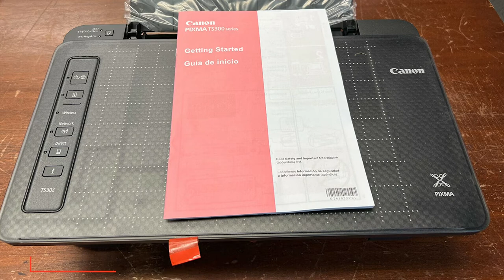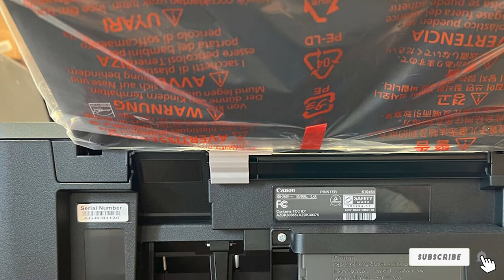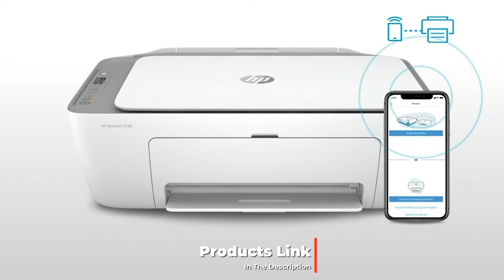Top 10 Best Budget Home Printer On Amazon 2023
Links to the Best Home Printers we listed in today's Home Printers review video:

1 . Canon PIXMA TS302

2 . HP LaserJet Pro M15w printer

3 . HP Deskjet 2755

4 . Pantum P2200W

5 . HP Envy Photo 7855 printer

6 . HP Deskjet 2130 All-in-One printer

7 . Canon PIXMA TS702

8 . Brother HL-1112 printer

9 . Canon PIXMA MG3650

10 . Epson Expression Home XP-4100 Wireless Color Printer

What are the Best Home Printers in 2023?
In today's video we reviewed the Top 10 Best Home Printers on The Market in 2023. We made this list based on our personal opinion and we ranked them in no particular order, after doing our research based on their prices, quality, durability, brand reputation and many more.

After watching this video you will know which are the best budget, top selling and top rated Home Printers on the market today.

If you choose from this list you can be sure that you buy one of the best Home Printers available today.

Portions of footage found in this video are not original content produced by the Auto Gear team. Portions of stock footage of products were gathered from multiple sources including, manufactures, fellow creators and various other sources.